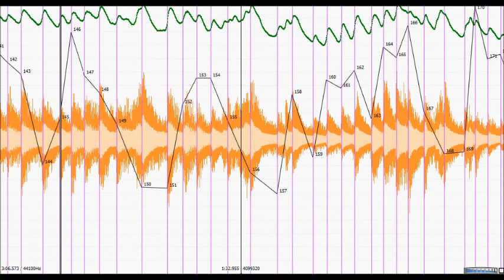Media Example 5.18: Sonic Visualiser capture of Figure 5.32 (Scriabin/Horowitz)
"Hearing Through the Body: Expression and Movement in Music", Papageorgiou, George (2012), Doctoral Thesis